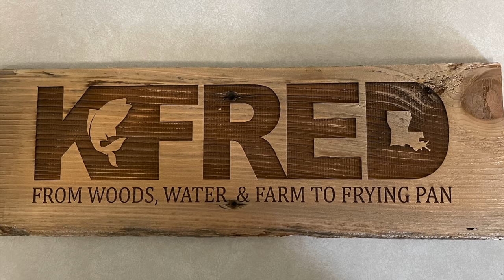Louisiana Blue Crab (Catch & Cook) Boiled Crabs & Crawfish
In this video I take you guys along on a great crabbing trip out in the marsh of Pecan Island. I boiled the crabs along with a sack of crawfish.Nothing like hanging out with good friends and enjoying some fresh Louisiana Seafood.